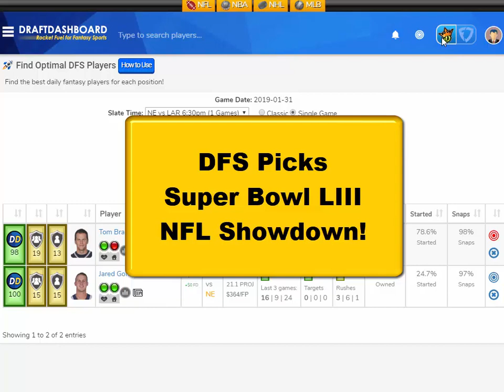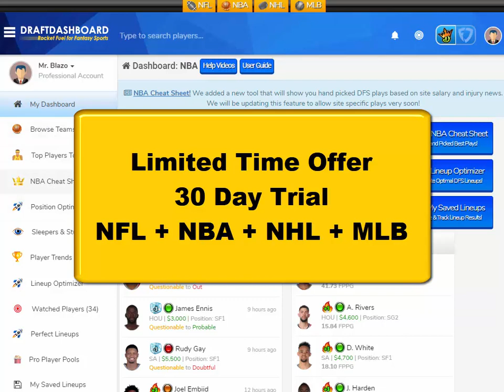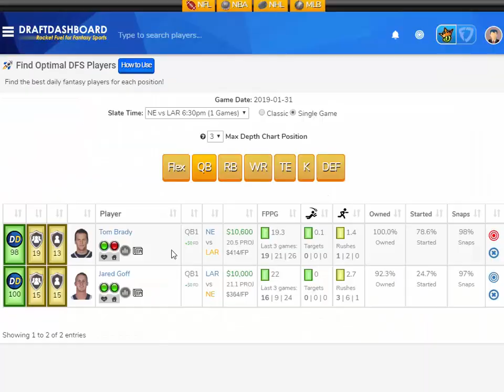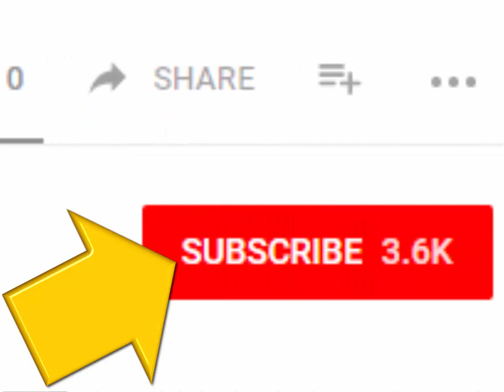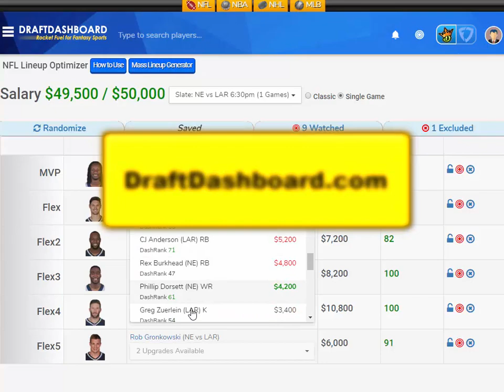NFL DraftKings Picks + FanDuel Picks Super Bowl Showdown Patriots Rams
NFL DraftKings Picks + FanDuel Picks Super Bowl Showdown Patriots Rams! Try our DFS Tools for our full list of Top DFS Picks for NFL Super Bowl 2019!